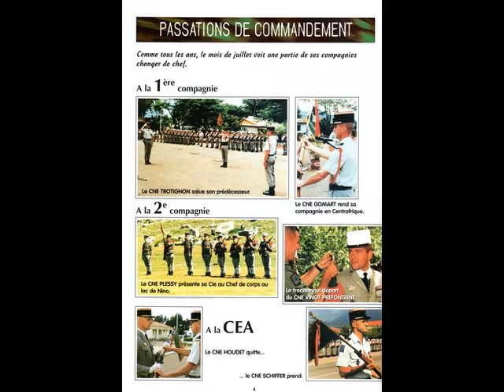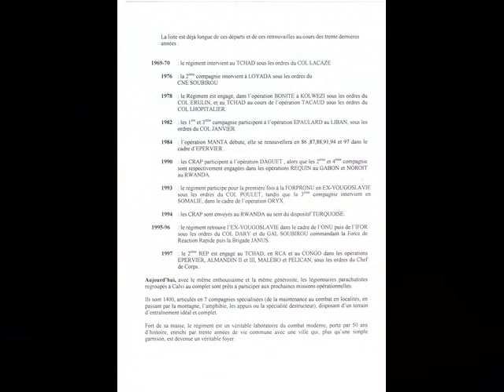LE 2°REP - CALVI